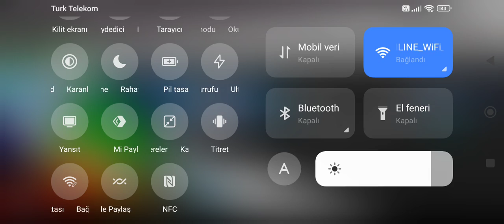roblox brookhaven 24 saat mavi